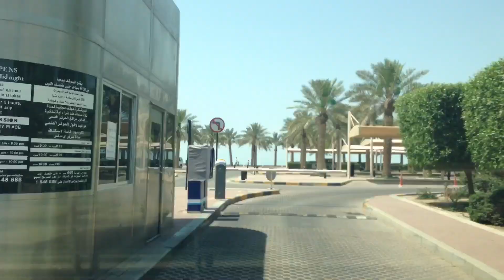تصوير تايم لابس عبر كاميرا الايفون ٦ بلس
تم تصوير اللقطات عبر كاميرا الايفون ٦ بلس و هناك بعض اللقطات تم استخدام عدسة ollo clip للتصوير

بلاك بيري مسنجر :-
Pin : 74665244
واتس اب :-